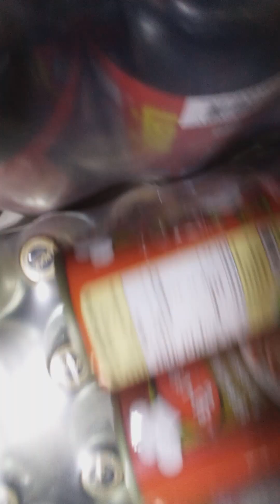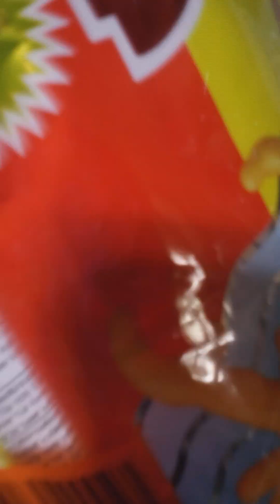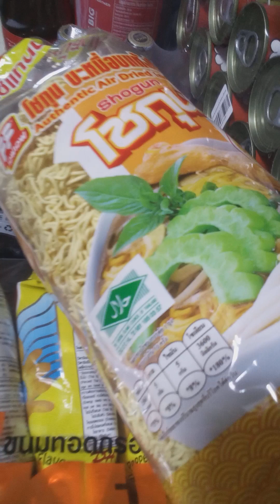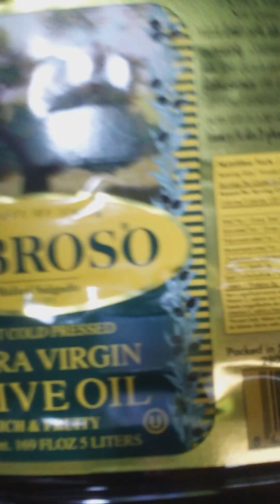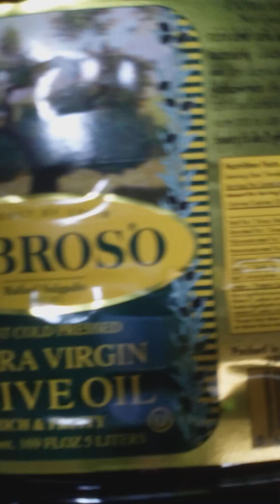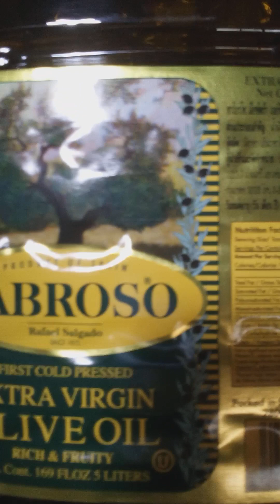Extra virgin olive oil 5 liters แมคโคร ดิลิเวอรี่ makro delivery